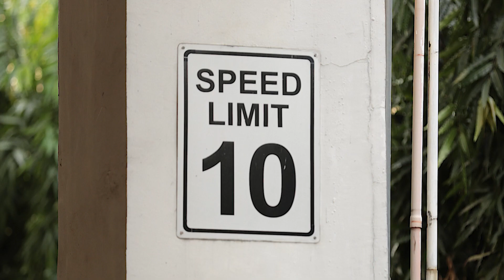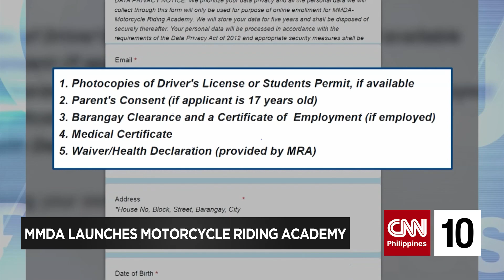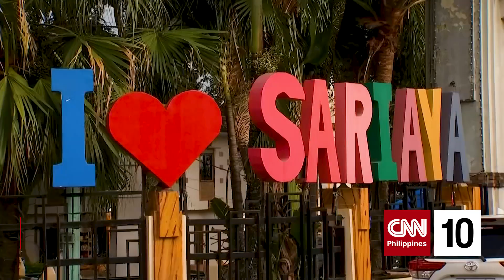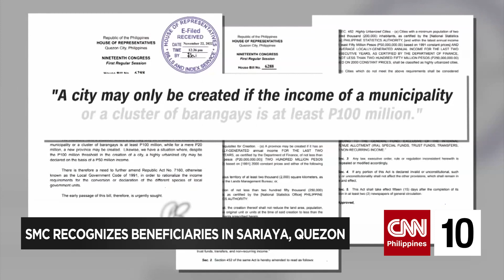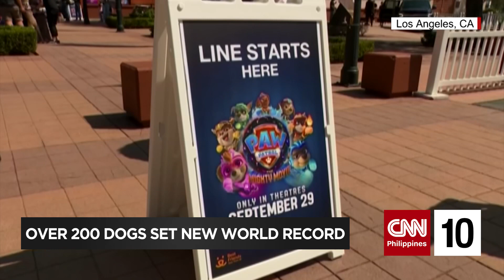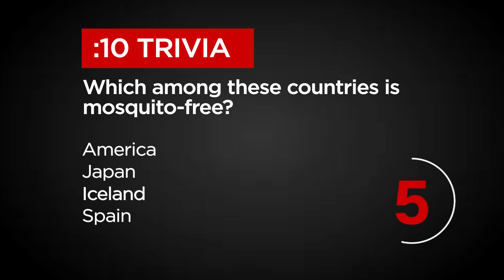PH education at the forefront | CNN Philippines 10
In this edition of CNN Philippines 10, local universities on the Times Higher Education list, Filipino high school students at the International Olympiad in Informatics, and the pilot implementation of DepEd’s new curriculum.